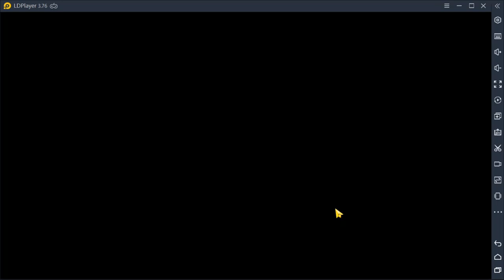ONDE ACHAR O BAU DO TESOURO DO PIRATA FREE FIRE NO MAPA DE BERMUDA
SALVE GALERA! MUITAS PESSOAS PERGUNTARAM NO ULTIMO VIDEO ONDE ACHAR O BAU DO TESOURO DO PIRATA NO MAPA DE BERMUDA, E NESSE VIDEO A GENTE MOSTRA, GRAÇAS AO